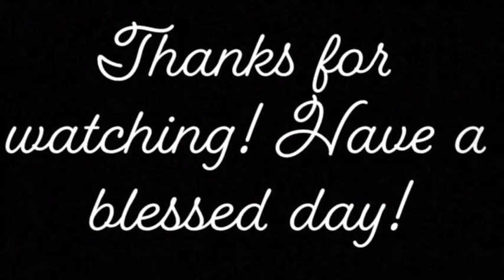A PARENT’S POSITIVE INFLUENCE - Colossians 3:23-25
DOTK INFO

Thank you to everyone who has supported my channel by watching my videos and leaving a thumbs up on them. Your support means the world to me and I would not be here without you. Thank you so much!!

$10 and under:

$20 and under: